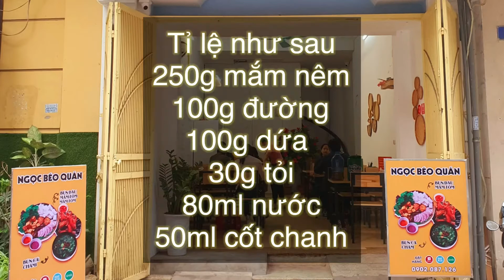PHA MẮM NÊM